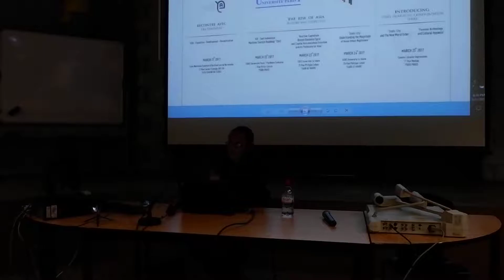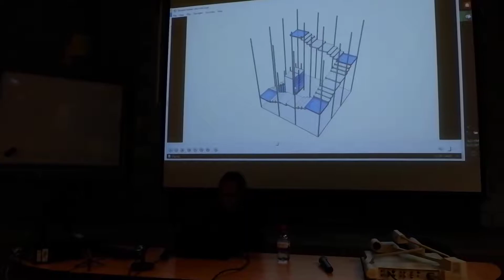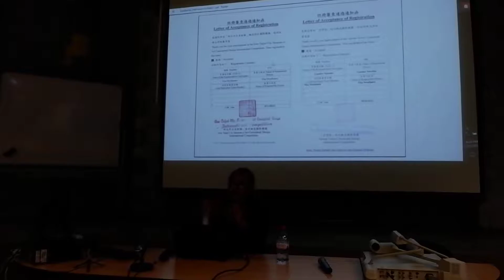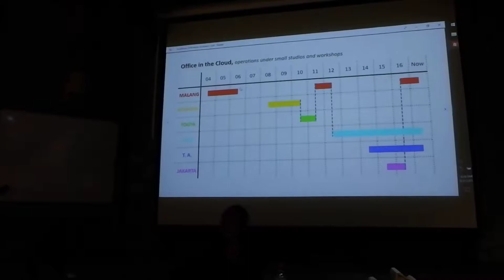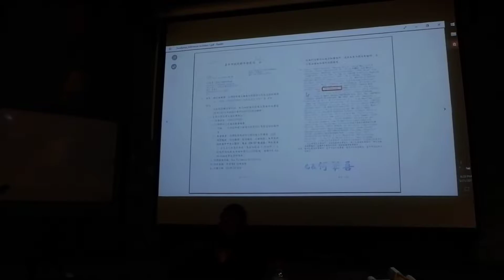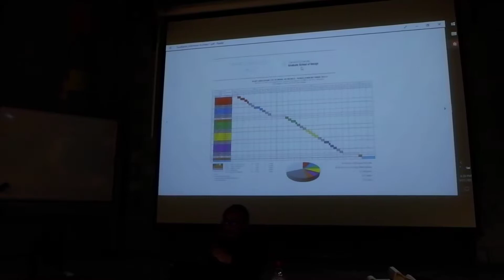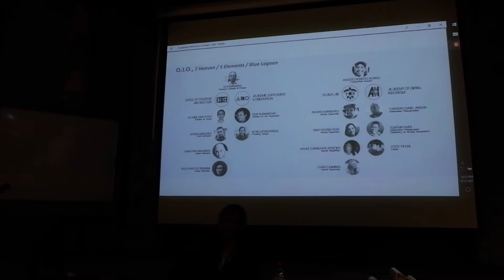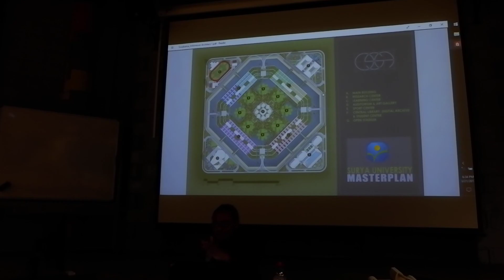OSA in 5 Projects Part 1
OSA in 5 Projects
Presented at the Ecole Nationale Superieure d'Architecture (ENSA) de Normandie, Roen, France - on March 21st 2017
Part 1: Design-Technopreneurship, an introduction
Part 2: XS - OSA-052 'Double Helixes Labyrinth'; Ginza, Tokyo, Japan
Part 3: S - OSA-145 'U50T2 Kempinski Residence'; HI, Jakarta, Indonesia
Part 4: M - OSA-179 'Unit 8 Amanusa'; Nusa Dua, Bali, Indonesia
Part 5: L - OSA-190 'Istana Gebang Revitalization Project'; Gebang, Blitar, Indonesia
Part 6: XL - OSA-133/180-182 'Surya University Masterplan, Development Plan, Building Designs, Transportation Schemes, Micro Climate Designs - as Competition Entry and Commissioned Project'; Tangerang, Indonesia